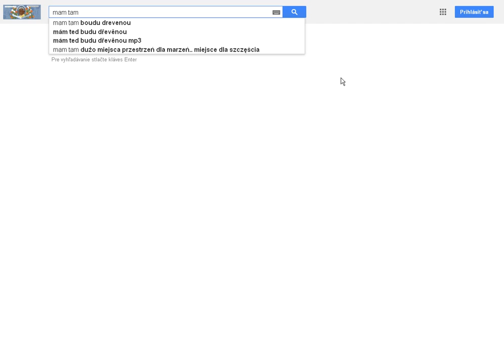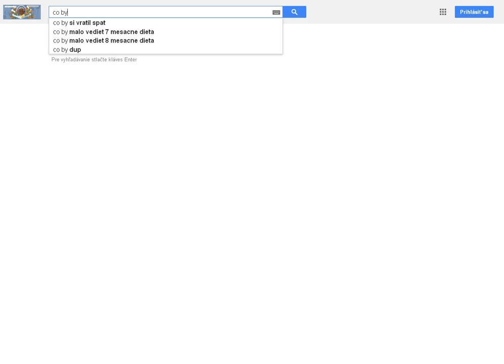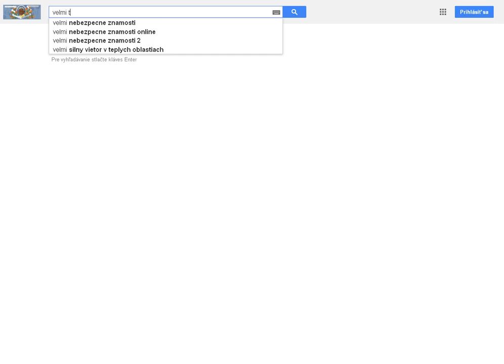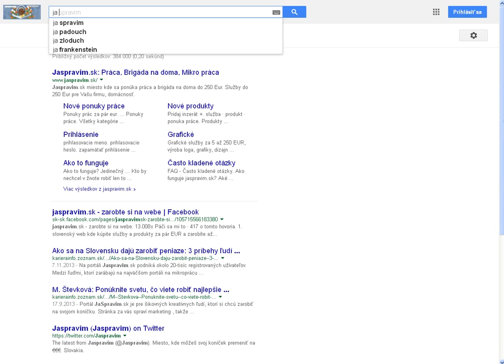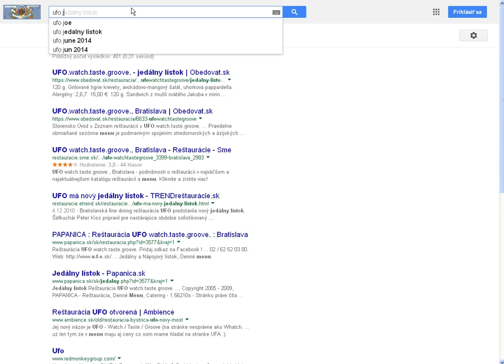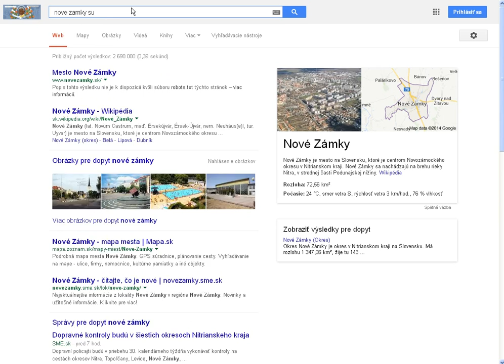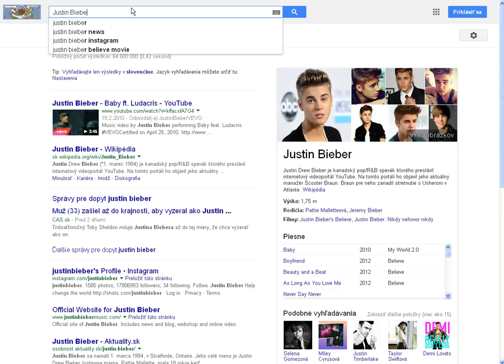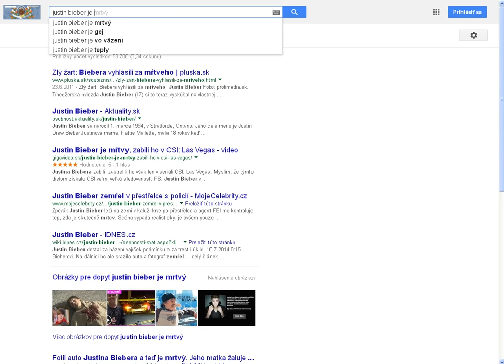Google search | Part 1 | Bieber bol vo väzení? :D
Možnosti :  Bieber vo väzení       Bieber je gay
Vyberte múdro!
Bol to moj prvy diel z google search a bola aj trochu nuda ale dúfam že ďalší diel taký nebude. (Len trušku :D )